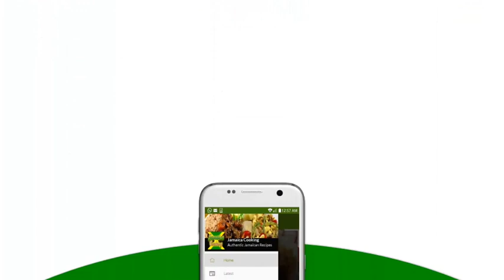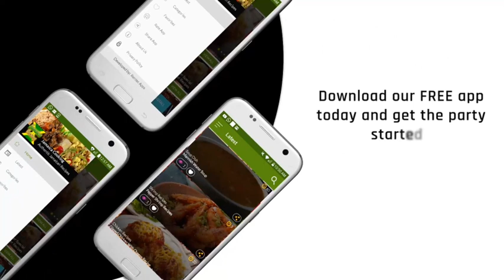Rihinna is nude + RyginKing is 007 now [Popcaan drop new song]